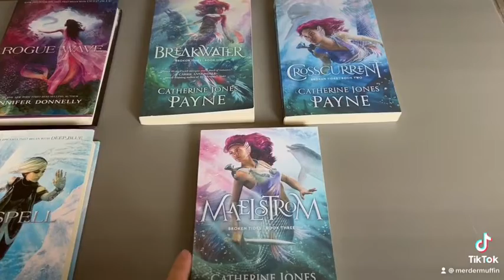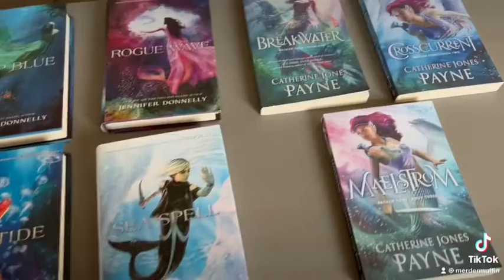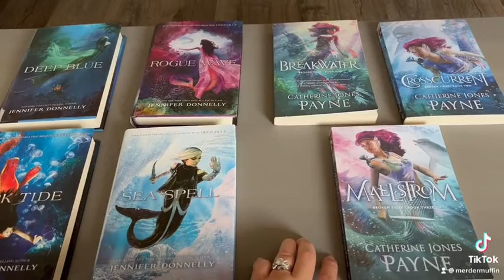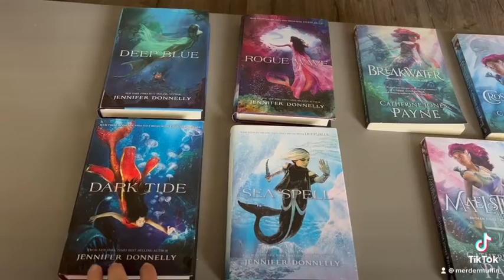Book Recs: Broken Tides Stories by Catherine Jones Payne & the Waterfire Saga by Jennifer Donnelly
Book Recommendations: The Broken Tides Stories by  Catherine Jones Payne and the Waterfire Saga by Jennifer Donnelly